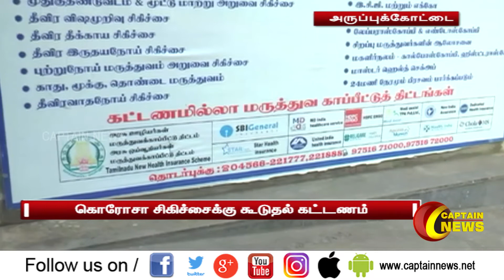அருப்புக்கோட்டை | கொரோசா சிகிச்சைக்கு கூடுதல் கட்டணம், அதிகாரிகள் ஆய்வு